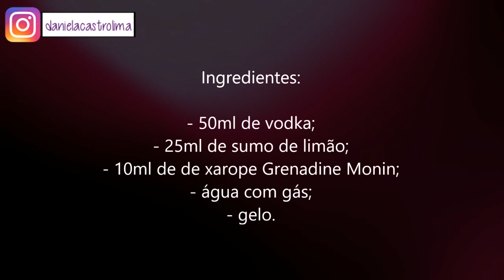Receitando: Vodka Limonade - Por Cecilia Castro